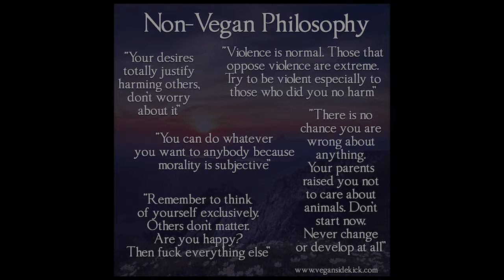Dr. Jordan Peterson - Nutritional Expert & Big Cat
Dr. Jordan Peterson is an expert in many things - apparently including nutritional science - awesome!
In this rare clip we appear to hear him justifying eating a diet primarily made up of dead animal flesh in a highly unusual, yet sadly common way.

For a detailed response to Dr. Peterson's ideas on nutrition, you can check out Vegan Gains' video on the topic here: